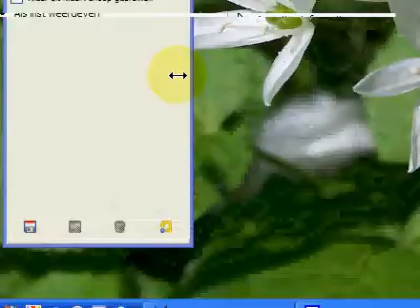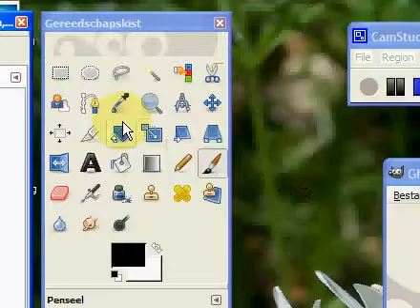koppelbare dialoogvensters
Maken van koppelbare dialoog vensters